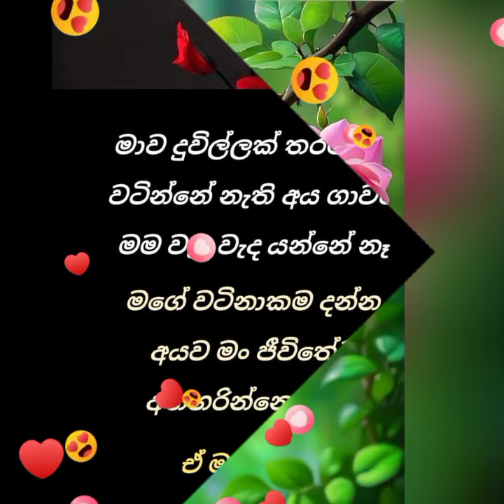ආදරයේ පාවෙන හැගුමන්....💜️💜️